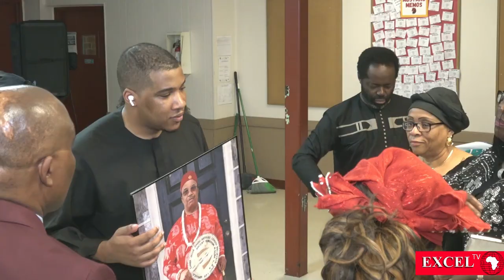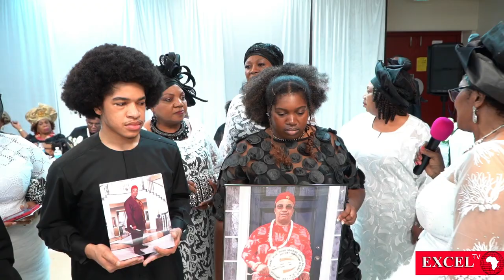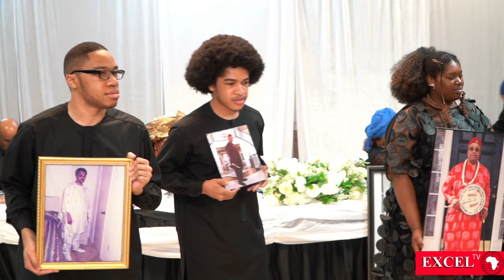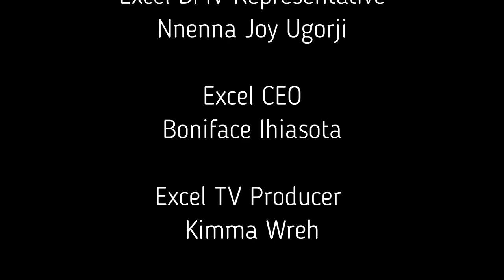Chief Prince Jude Chidi Anyaibe Mass / Wakekeeping - Full video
Service Venue: St. Mathias Catholic Church, Lanham MD USA

Video by Excel TV (a division of Excel Global Media Group)